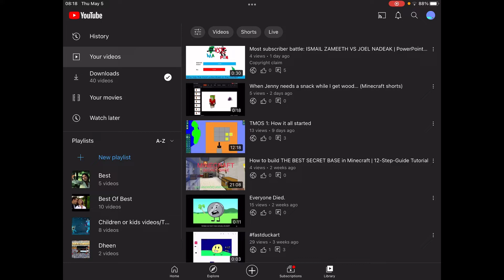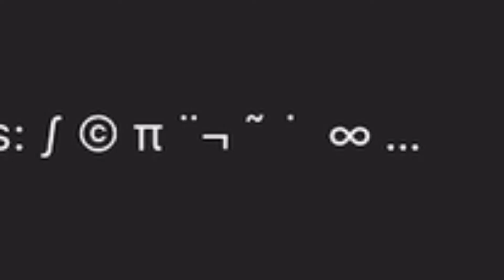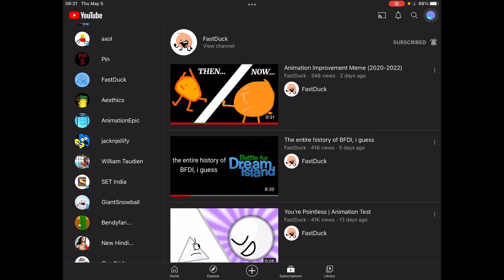Why am I losing subscribers!?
These can’t REGRET ME

I cannot actually tell, will I get 500 subscribers or not? I feel worried about you guys.